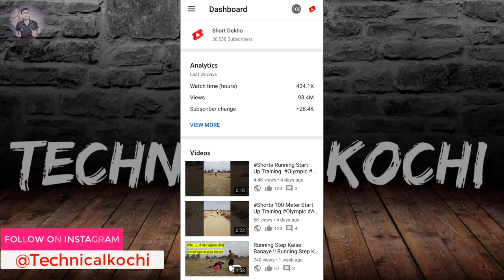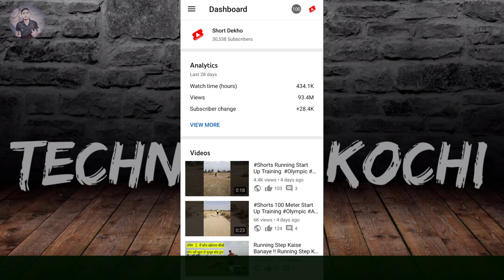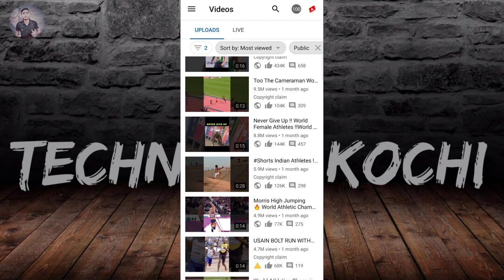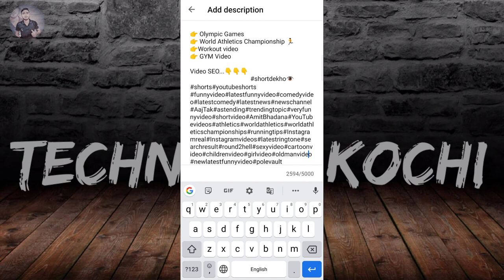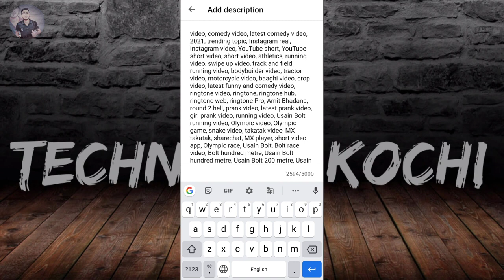2022shorts video par views kaise badhaye |Shorte video bnane ka tarika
2022shorts video par views kaise badhaye |Shorte video bnane ka tarika
My name faizan zeeshan and my YouTube channel Faizan tiger